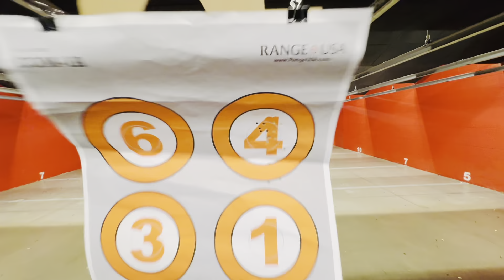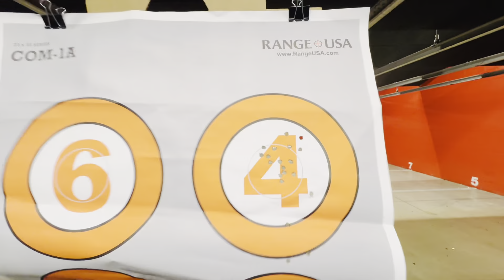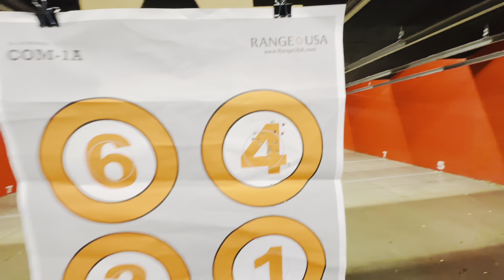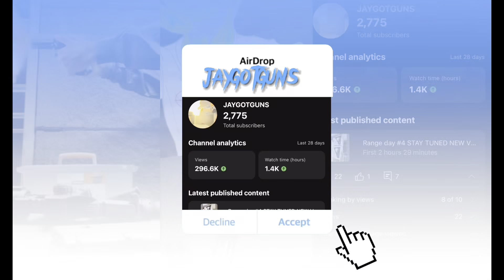10mm p320 sig 😬vs 556 55g FMJ 🥵 range day PT4